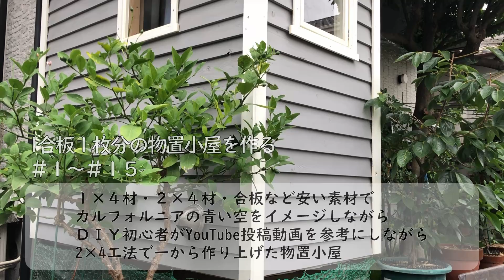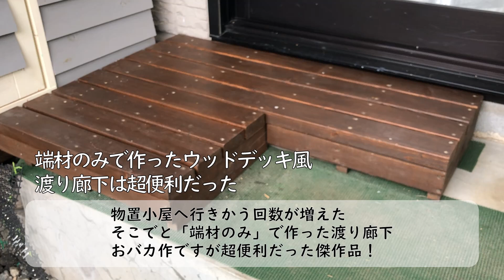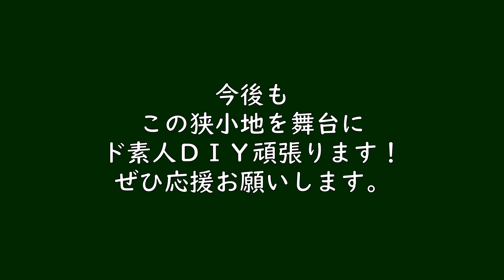【ＤＩＹ】狭小地で遊ぶ ‹ド素人ＤＩＹ›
（再）
「狭小地＆狭小家」で遊ぶＤＩＹが大好きな「ド素人」です
快適なシニア生活を目指してるのに「失敗＆ドタバタ」が日常的な「屋外編ＤＩＹ」のご紹介です
「本編」を見て事前に学習してください！成功事例ではありません「失敗事例」です(涙)